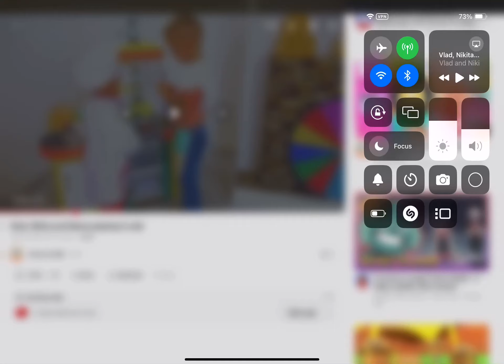Craziest scene in Vlad and Niki’s crazy adventures